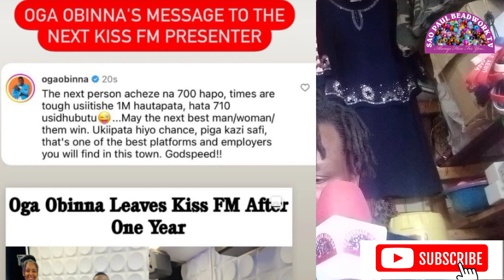OGA OBINNA LEAVES KISS FM AFTER ONE YEAR